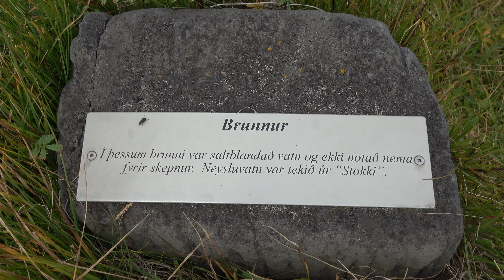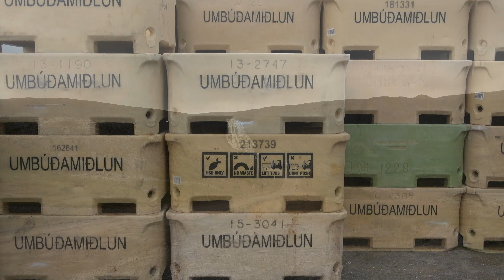Iceland 2022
This is our vacation in Iceland in 2022, after returning from a cruise to Greenland. We spent our time mostly in the north-western part of Iceland. it is impressive. In some places, the mountains are truly imposing to the point of menace. Get out of your car and look up.

There are many dirt roads, but there is no need for a 4-wheel drive. We used a Kia Exceed and never got into trouble.

Use your mobile phone for navigation, it works everywhere on Iceland, even in the remotest parts we have been to.